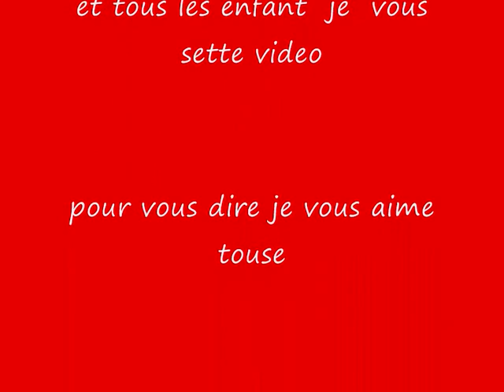les plus belle chose de ma vie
Video fait par mon ami vivzizi merci a toi tiote bisous